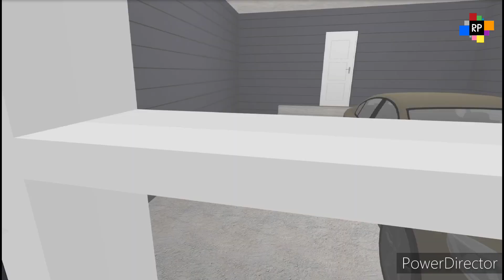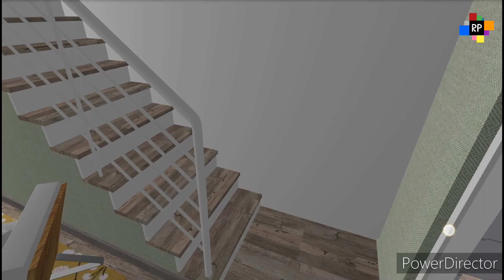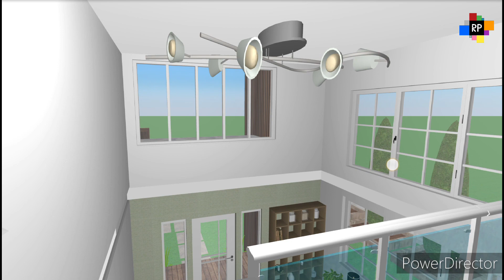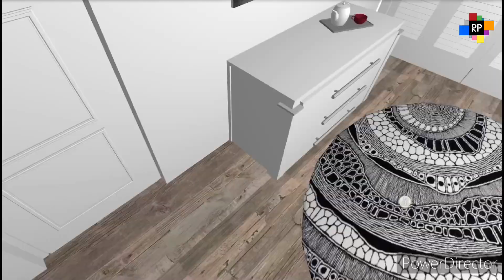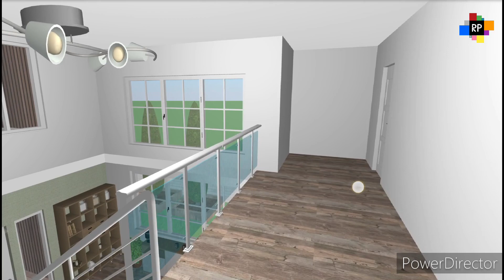Modern Mountain House 3D Design || @RikoPlan 0127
Plan no...
Floor...
Square feet...
Plan size...
Land size...
Basement size...
Ground floor...
First floor...
Second floor...

Estimate || Cost...₹.000/-

Riko Plan
My name is Sayed Anowar (Riko)
                                   House designer...

Hello Everyone...🙂
This channel is Show different types of plan and design...2D-3D

Such as House Office Shop Hotel Restaurant School Hospital Flat Apartment

📌Address...
Chanchal, Malda, West bengal, India,